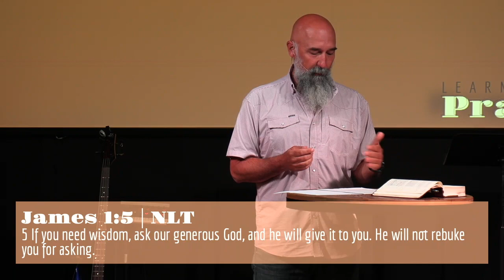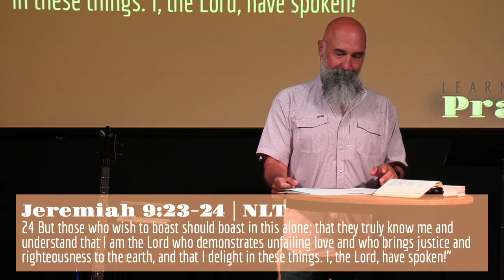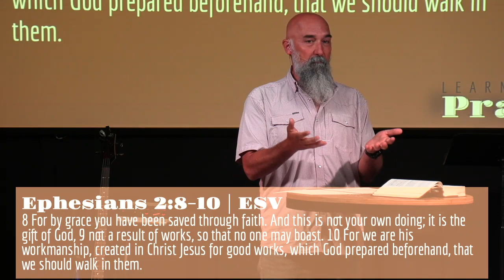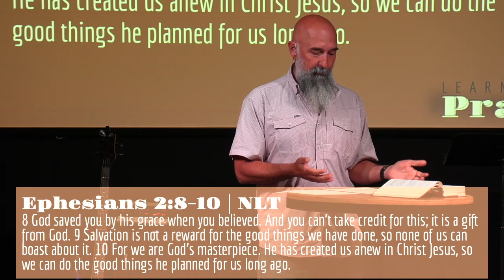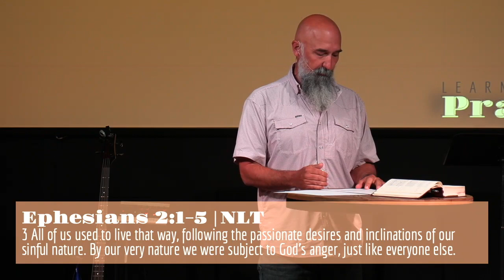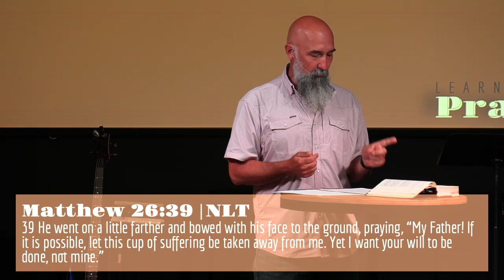LEARN TO PRAY | Session Three | We Pray With Understanding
Welcome to Lighthouse Community where we help people say YES to Jesus! We are so glad you have joined us! Today we begin Session Three of our LEARN TO PRAY series, "We Pray With Understanding". Tune in to learn more!
to fill out your connection card, prayer requests and next steps.